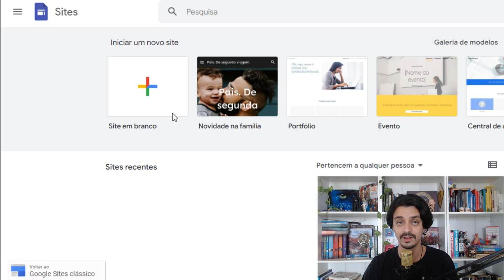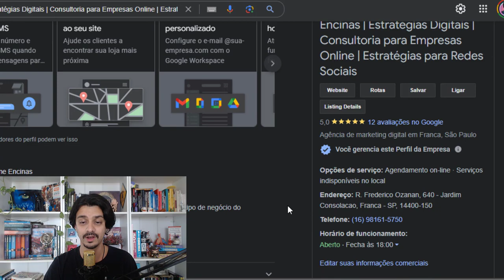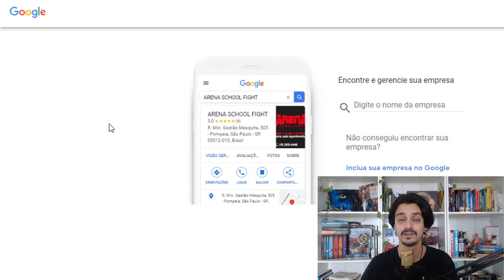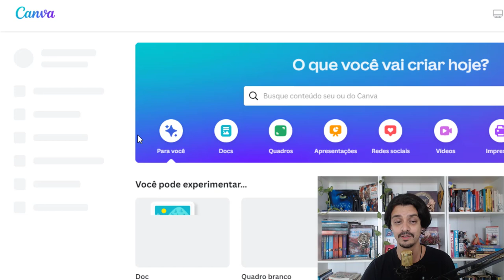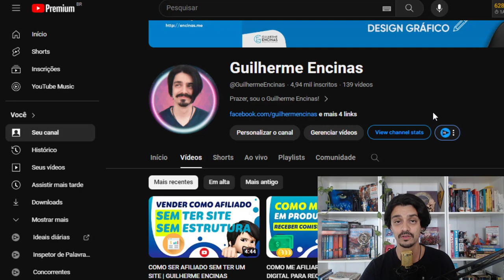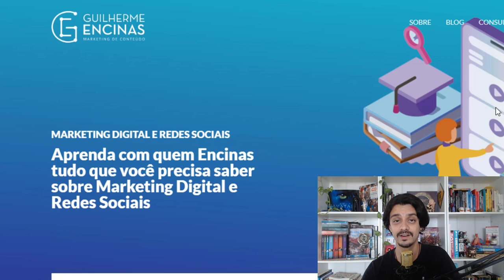COMO COMEÇAR NA INTERNET SEM INVESTIR NADA | GUILHERME ENCINAS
Quer iniciar no marketing digital mesmo sem ter como investir no início?

Existem diversas ferramentas e formas de se criar uma estrutura online sem ter que pagar por ferramentas, investir em anúncios e gastar muito todos os meses antes mesmo de começar a ganhar dinheiro com isso.